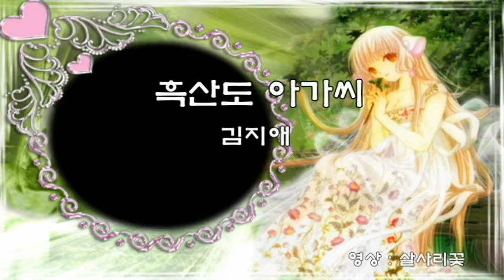김지애 💖흑산도 아가씨 💖 (가사)